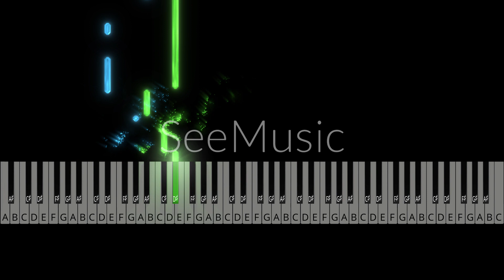Krazy Claves Riff 13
Riff 13 from Krazy Claves Riff Pack.